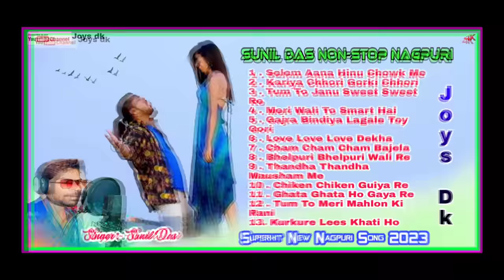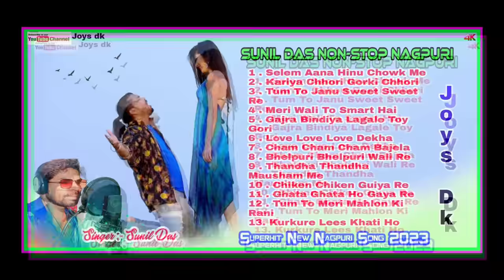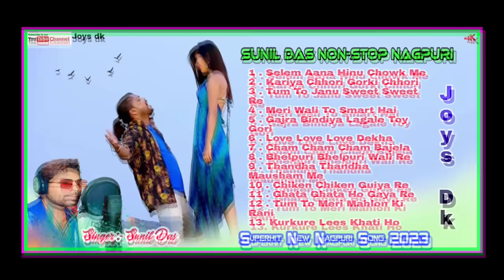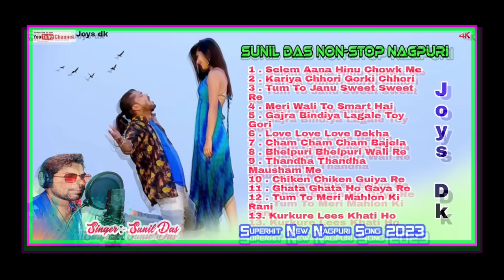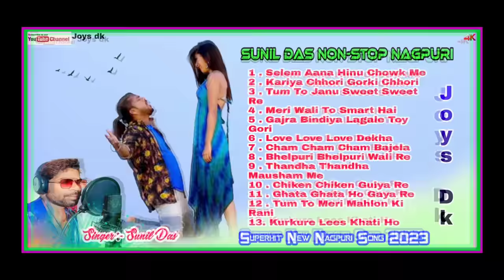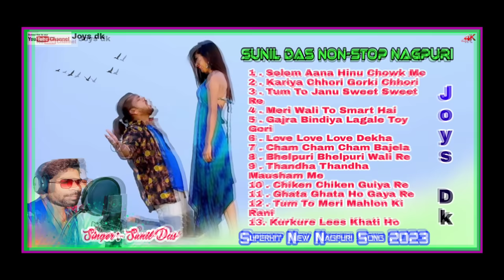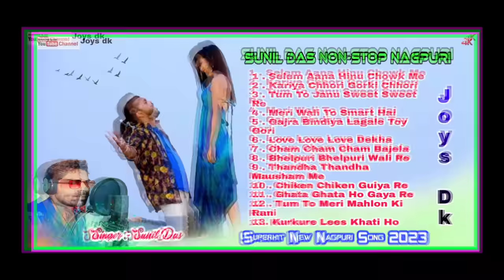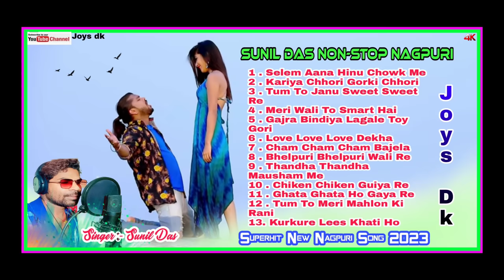Singer Sunil Das Non Stop Nagpuri Song l Joys Dk l Superhit Nagpuri Song 2023 l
Singer Sunil Daas top 13 superhit Nagpuri Song 2023  l

🔺 Singer :- Sunil Das
🔺 Album :- Kariya Chhori Gorki Chhori
🔺 Song Upload :- Joys dk
🔺 All rights and copyright received .Joys dk. & sunil daas ll
🔺 Saport :- Dj Bablu Ghaghra , Neelam Toppo
🔺 Special Thanks :- Mahender Minj , Bablu Kumar ,Nitesh  Ekka, Ankit Toppo , Mukesh Lakra , Roshan Kujur , Anmol Lakra , Alok Kujur , Rohit Xaxlo , Stefhan Xaxlo , Nilesh Lakra , Satish Kujur , Neelam Toppo l

🔴 TOP 10 SUPERHIT OLD NAGPURI SONG

▫️▪️▫️▪️▫️▪️Full Song ▪️▫️▪️▫️▪️▫️

1 - Kariya Chhori Gorki Chhori Dil Ke Churalak
2 - Building Wali,Tum To Janu Sweet Sweet Re
3 - Meri Wali To Smart Hai
4 - Gajra Bindiya Lagale Re Toy Gori
5 - Love Love Love Dekha
6 - Cham Cham Bajela Gori Tor Pao Ker Payal
7 - Bhelpuri Bhelpuri Wali Re
8 - Thanda Thanda Mausam Me
9 - Chiken Chiken Guiya Re Nagpuri Song
10 - Ghata Ghata Ghata Ho Gaya Re
11 - Tum To Re Gori Mahlon Ki Rani
12 - Kurkure Lees Tum Khati Ho
13 - Selem Aana Hinu Chowk Me

🔘 Song Tags

▪️Singer Sunil Daas Non-stop Superhit Nagpuri Song
▪️ singer sunil das new nagpuri song 2023
▪️ new trending nagpuri song 2023
▪️ sunil das all nagpuri song
▪️ superhit New Nagpuri song 2023
▪️ singer sunil das all nonstop nagpuri song
▪️ joys dk
▪️ Dj Joys Gumla
▪️ singer sunil das hit nagpuri song
▪️ sunil daas all nagpuri album song
▪️ singer sunil daas new nagpuri song
▪️ new nagpuri song 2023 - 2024
▪️ joys dk all nagpuri song
▪️ superhit nagpuri song
▪️ new nagpuri song singer sunil das
▪️ sunil das nonstop nagpuri album song
▪️ sunil das nonstop nagpuri song
▪️ singer Sunil Daas Non-stop Song
▪️ Singer Sunil Das Romantic Nagpuri Song
▪️ singer sunil daas superhit nagpuri song
▪️ all nagpuri song singer sunil das
▪️ dj joys gumla all nagpuri song
▪️ new song singer sunil das